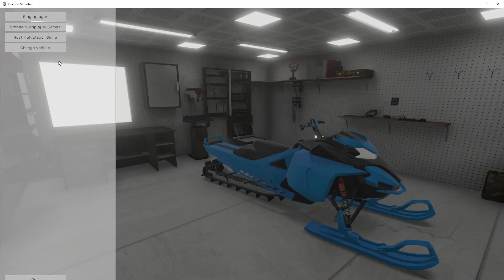Freeride mountain, 146 sucks in hills, got the Polaris instead